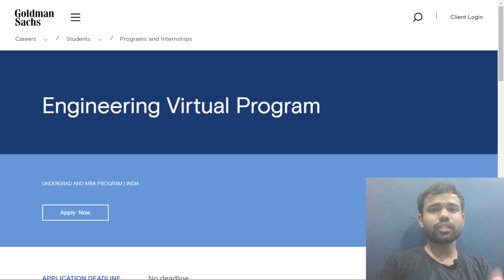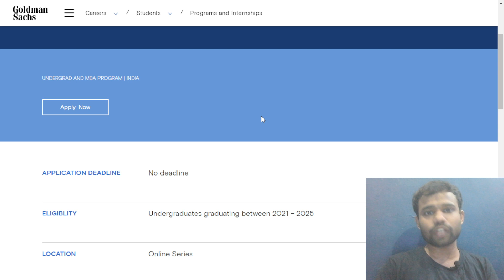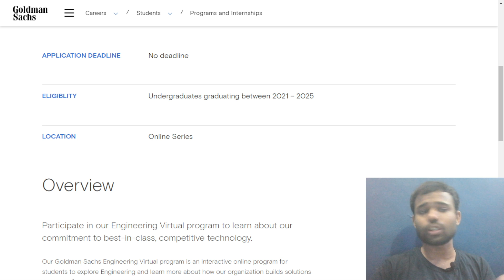Engineering Virtual Program by Goldman Sachs | Certificate to add in your resume